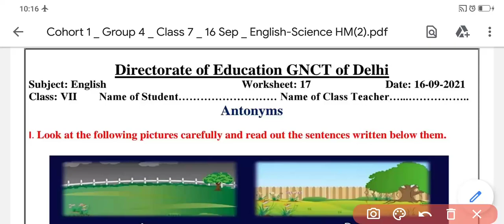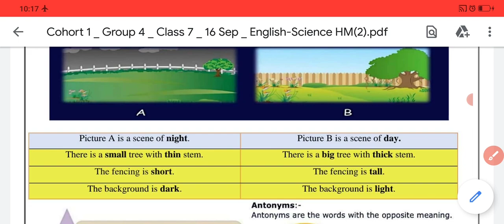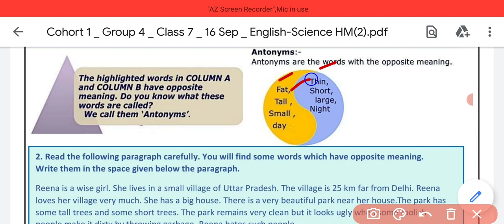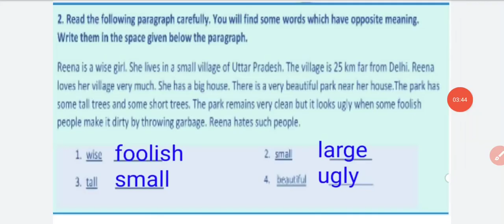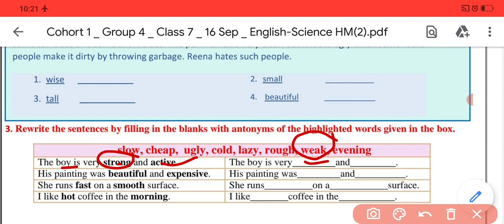Class 7 English worksheet 17(16/9/21) thursday/worksheet 17 class 7 English /english class7 thursday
class7 English Worksheet17
class7worksheet English
English Worksheet17